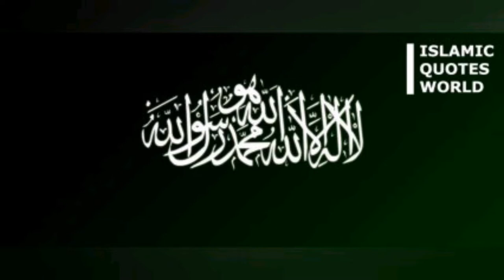Learn Holy Quran | AN - KAAFIROON (THE HEAVENLY FOUNT) | Chapter 108 | Class 8 | English translation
Learn Holy Quran here

This is the eighth class

With English translation of 108 th soora of Quran Al kawthar meaning THE heavenly fount

SHARE if you think this is useful

Islamic Quotes World